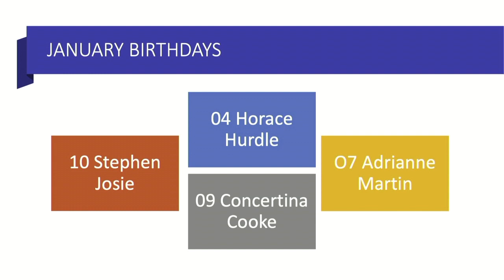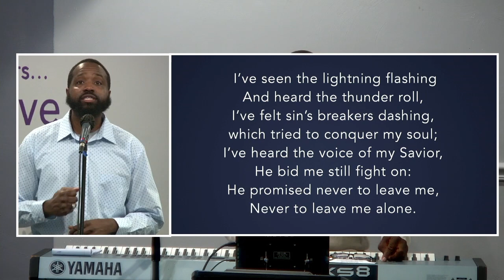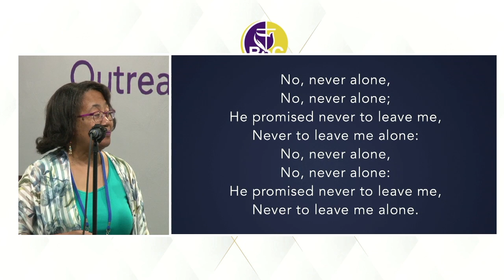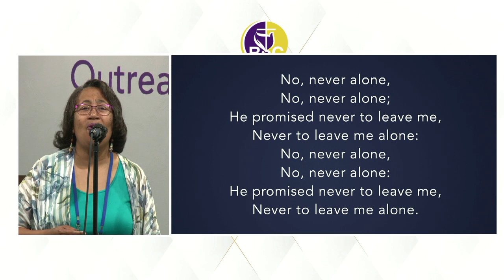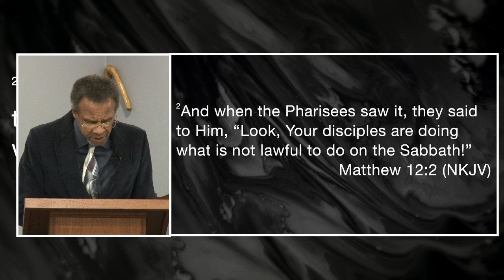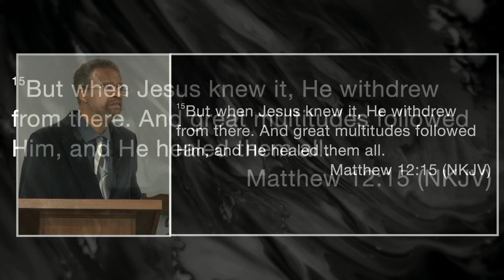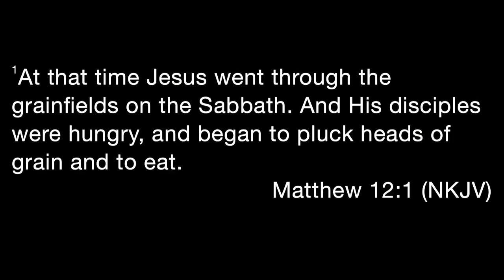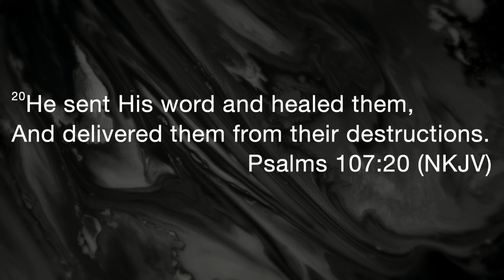BCCC 01-08-23 "RECONNECTING TO JESUS"